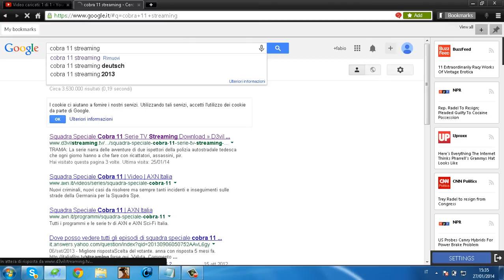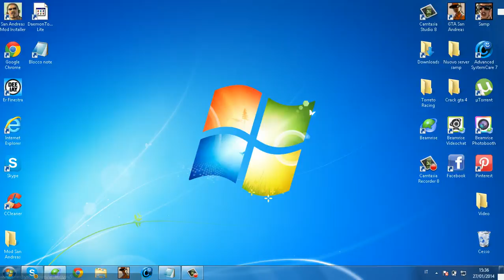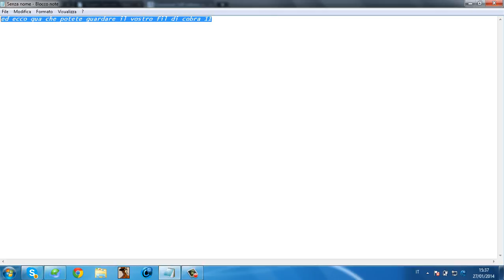Come guardare i film di cobra 11